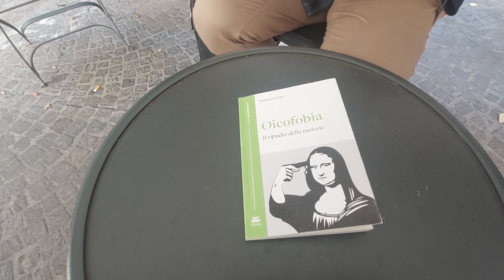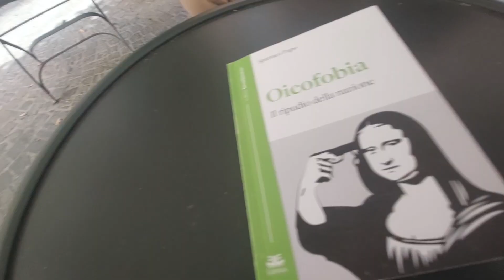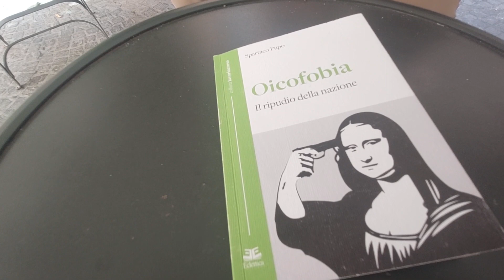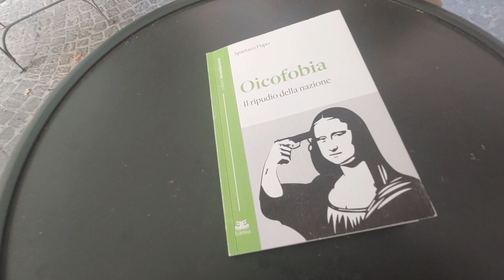"Oicofobia. Il ripudio della nazione" (Eclettica), intervista al prof. Spartaco Pupo